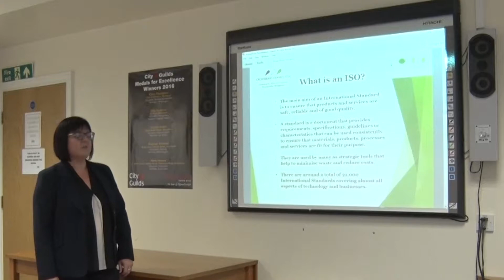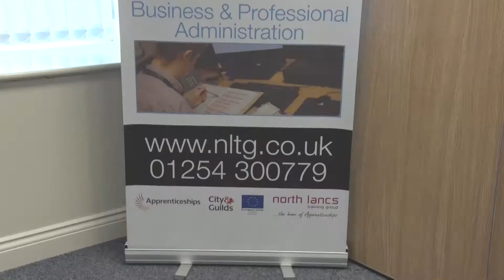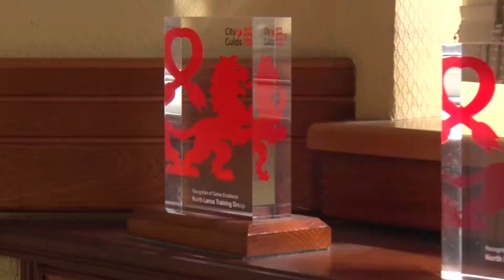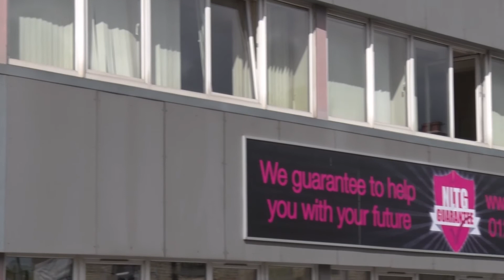Customer Testimonial: North Lancs Training Group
North Lancs Training Group officer Lindsay Morris explains the work that Crowberry Consulting Ltd delivered in 2017, on a bespoke sustainability training programme.

Learn here about the impact and legacy of the training for the college.